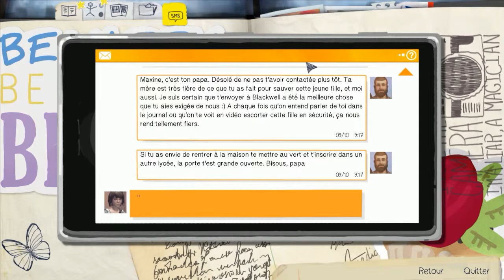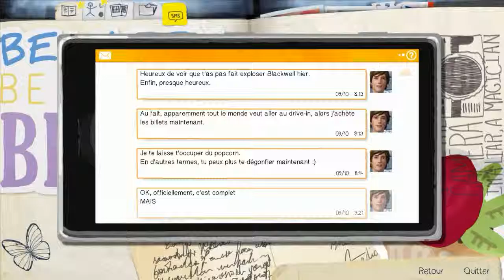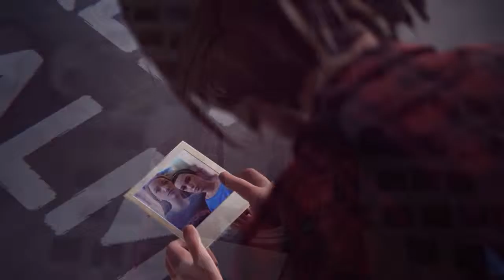Life is Stange - Episode 3 Part 4 - Le bistrot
Yo bande de Roger c'est Th3Darkmoon et on se retrouve pour le Let's Play sur Life is Strange.
Bonne vidéo!